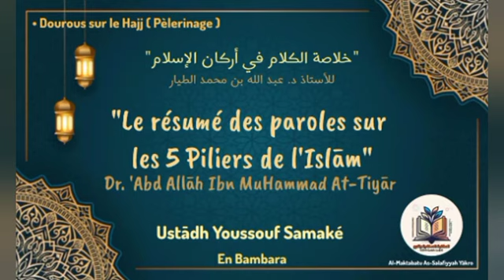L'avant Hajj - Ustādh Youssouf Samaké حفظه الله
❁  بِسْـمِ ٱللّٰهِ ٱلرَّحْمٰنِ ٱلرَّحِيمِ ❁
📖 Dourous de Fiqh 📖

⛅ Assise après le Fajr ⛅
24 Avril 2024
(١٥ شوال سنة ١٤٤٥ه‍)
📼 Assise 1️⃣: L'obligation du Hajj et l'avant Hajj

📚 "Le résumé des paroles sur les 5 Piliers de l'Islām"
"خلاصة الكلام في أركان الإسلام"
🖋️ Le noble Ustādh Dr. 'Abd Allāh Ibn MuHammad Ibn AHmad At-Tiyār حفظه الله ورعاه

🕌 Markaz AHmad Ibn Hambal, Yamoussoukro.
🗣️ Bambara
🎙️Ustādh Abū 'Abd Allāh Youssouf Samaké حفظه الله